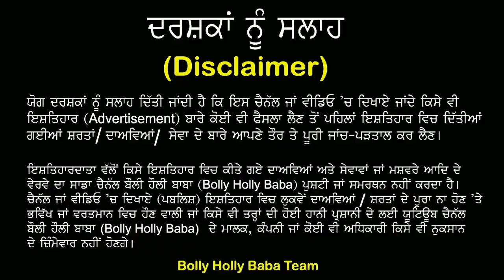Vekho Es Jugadi ਜੱਟ kol anokhi ਮਸ਼ੀਨ kardi ghar da kam nale rakhdi ਫਿੱਟ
toll free no. i e. 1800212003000 and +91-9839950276

Jatinder Pal Fitness, Punjabi , Fitness Guru
By Joining Bolly Holly Baba, You Can Get These Benefits:
2. How To Make Money Online
3. Live Streaming (Ask Questions and Get Support)
4. Behind The Scene Photos
5. Motivational Quotes